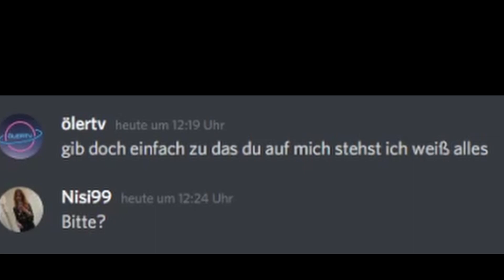GTA SAN ANDREAS aber NICHTS macht SINN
Es gibt Pizza, Fails, eine Verfolgungsjagd, Memes und erledigte Missionen!
Also jetzt mal ehrlich, was wollt ihr mehr? xD
Eine der wenigen Folgen in der ich mal etwas hinbekomme! :D
Have fun boys!

Rifti Beats - Super Mario Lofi